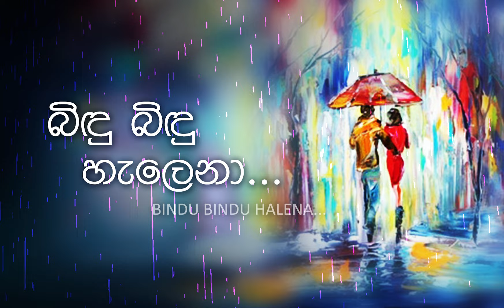Manjula Warnakulasooriya - Bindu Bindu halena.....